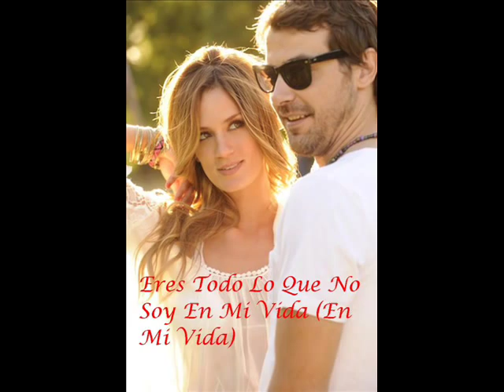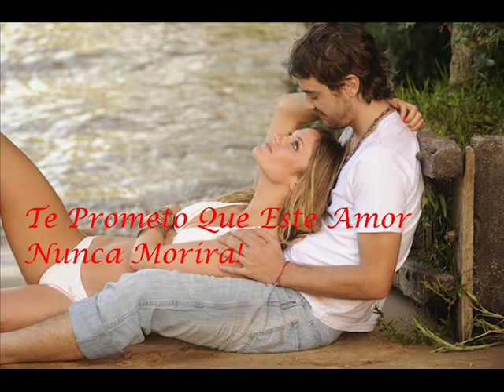Paula Chaves y Pedro Alfonso - No Importa Que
Otro video de Paula y Pedro, con otra canción que me encanta, también la escuche por mi hermano que le gusta esta banda, también es de rock, pero esta canción es muy dulce, con un melodía hermosa y la letra coincide con su historia de AMOR y por eso la escoji para este vídeo. Realmente me encanta y espero que a ustedes también. Comenten por favor si les gusto y recomiendenlo a otra fanática de PyP.